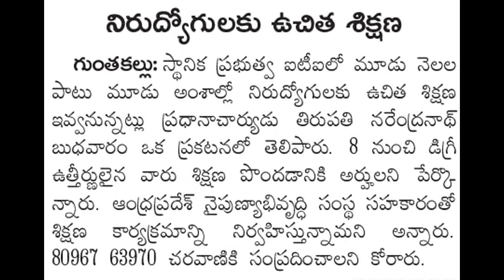గుంతకల్లులో నిరుద్యోగులకు ఉచిత శిక్షణ